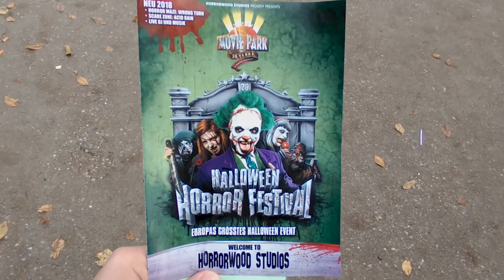【澳門人在荷蘭】德國 電影公園 Germany Movie Theme Park 交換學生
Germany theme park
Fontys Venlo Exchange Student